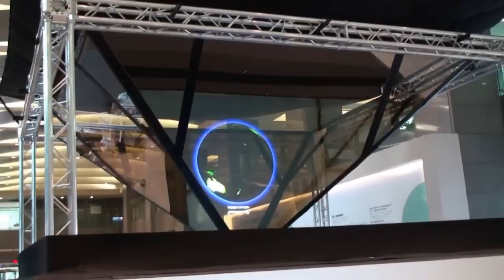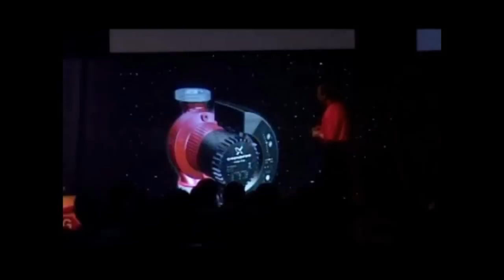Fractal systems holograms short